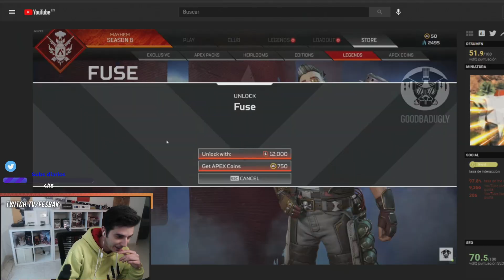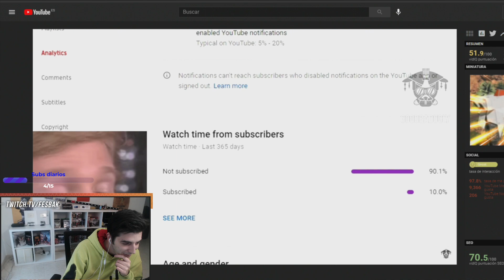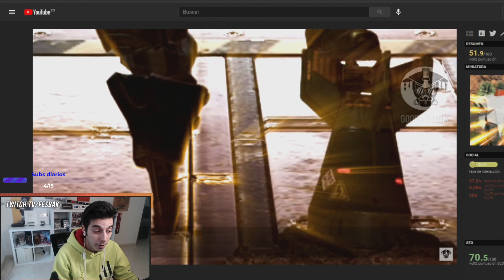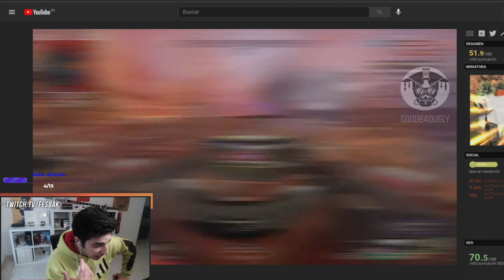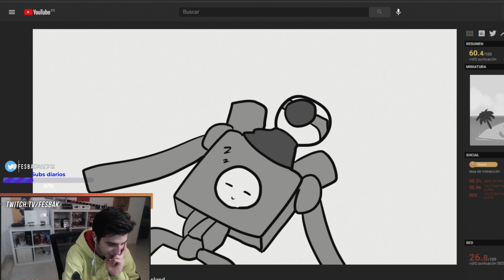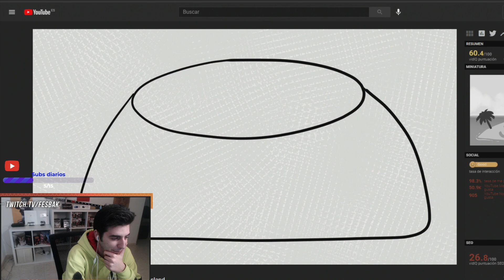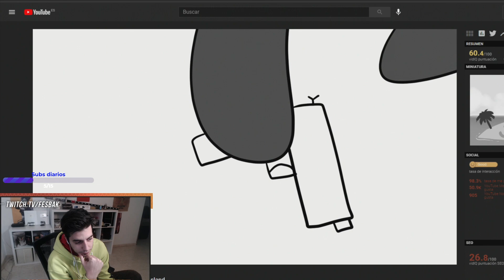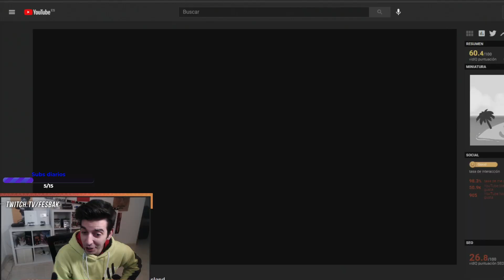REACCIONANDO A FUSE.EXE! 💥💥